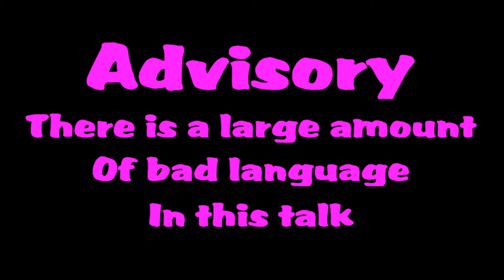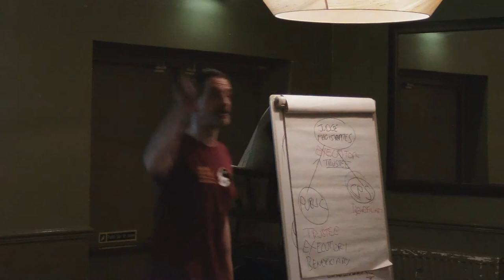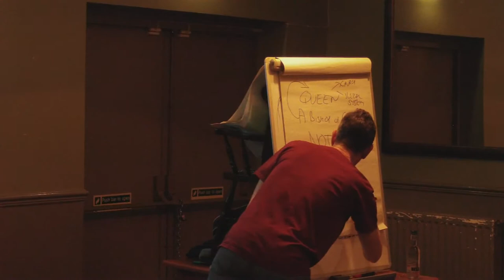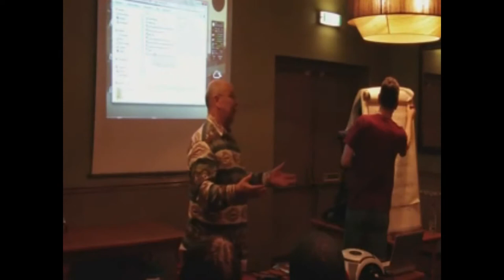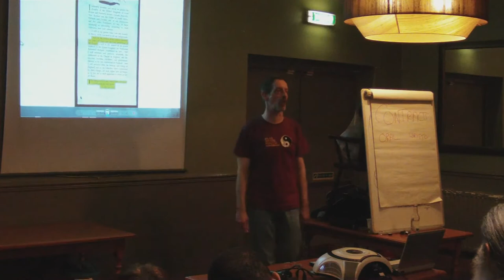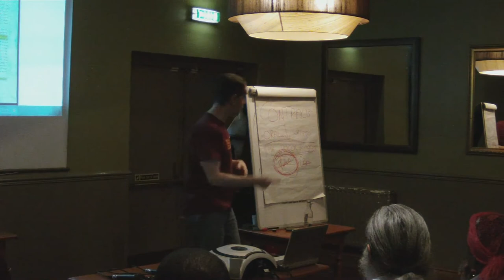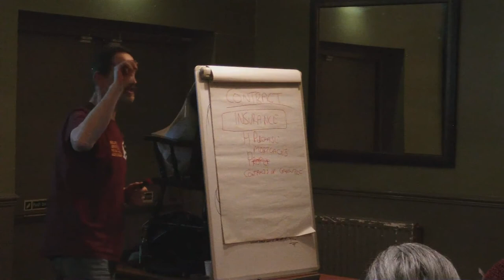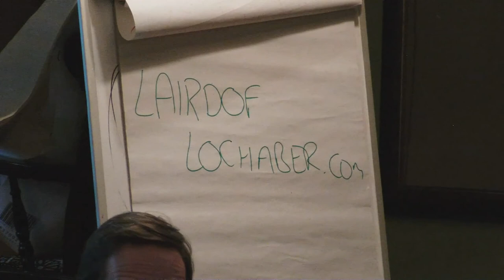Common Law Court Action Roger Walker 2012 01 24 Truth Juice Birmingham wmv